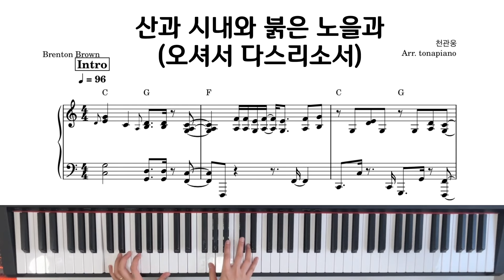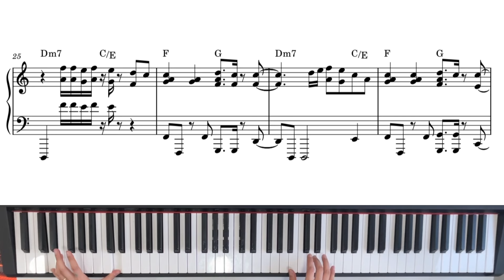산과 시내와 붉은 노을과 (오셔서 다스리소서) 블루스라인을 곁들인~~~!! 전체악보입니다 !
(0:55초 55마디는 잘못 표기되었습니다! 악보 사이트에는 수정된 악보로 올려 두었습니다)

안녕하세요 !
저번 영상에서는 intro로 찾아왔었죠!
이번은 전체악보 입니다 :)
반복되는 부분이 많다보니 1절에서 후렴, 끝 이렇게 편집 하였구요!!
필요하신 블루스라인, 애드리브 등등 가져다 쓰셔도 좋을것 같네요~~

악보를 구매하신후 인스타 DM으로 연락 주시면 AR/MR/피아노,드럼MR 무료로 보내드립니다~~!
좋은곳에 쓰이길 늘늘 기도하고 바래봅니다 ♥️🎹

Brenton Brown
천관웅
Arr. tonapiano